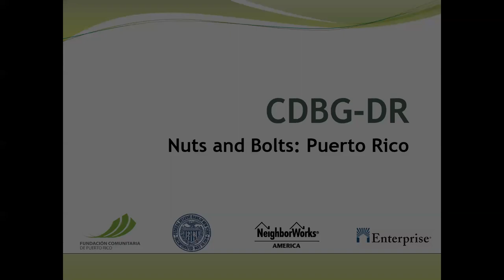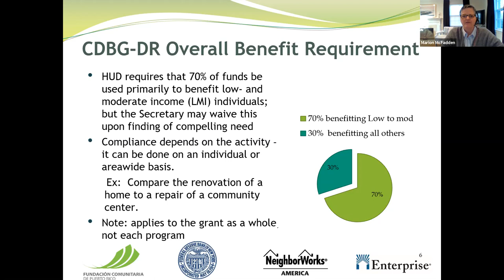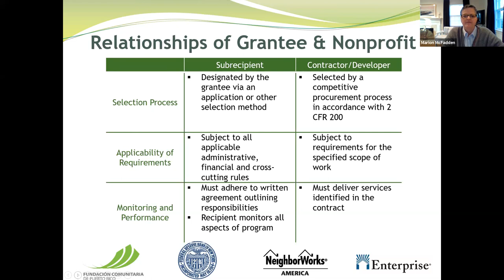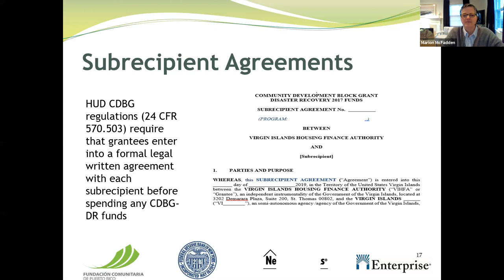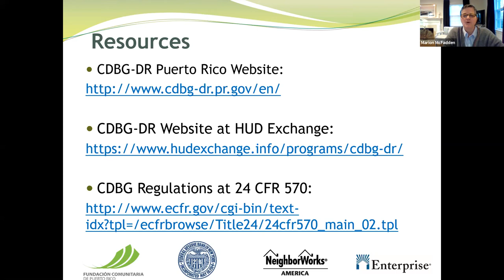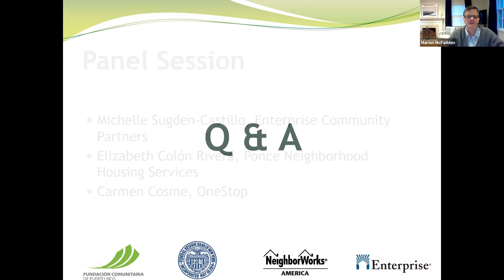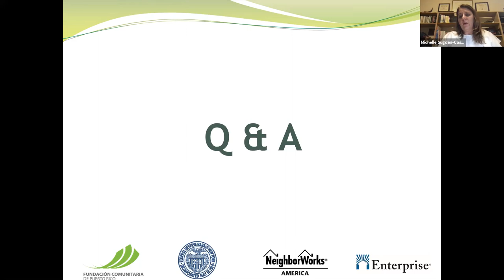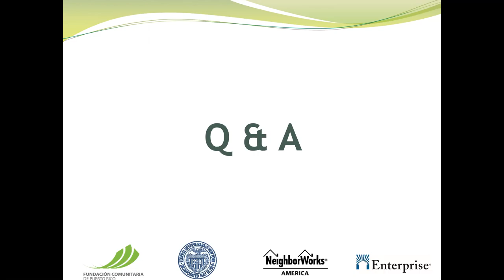CDBG DR Nuts and Bolts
This event is part of a collaborative initiative led by Enterprise Community Partners, the Puerto Rico Community Foundation, the Federal Reserve Bank of New York and NeighborWorks America to support the Puerto Rico nonprofit sector.